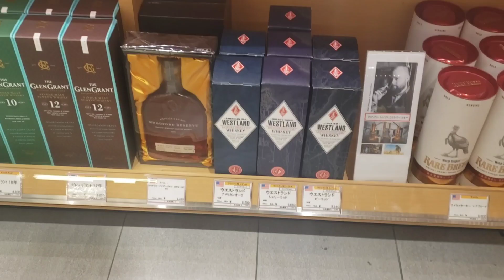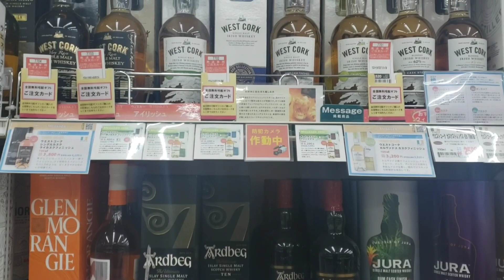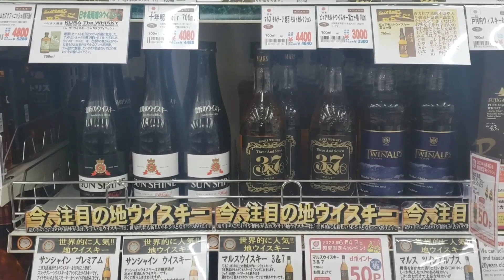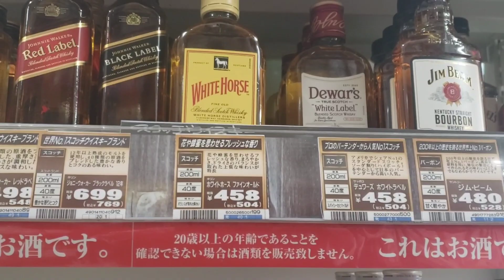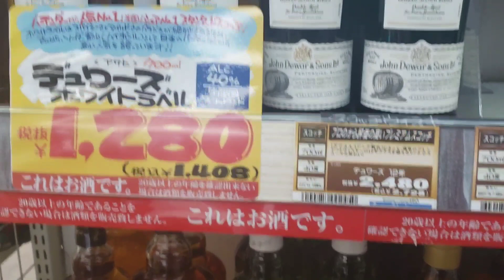【白州記念ラベルを求めて】ウイスキー調査(part23)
ウイスキー調査(part23)
山崎、白州、響を求めてパトロール!
100周年記念ラベルがあればベスト!
記念ラベルで無くても嬉しい。

○訪問先
大丸天神店

ツルハドラッグ高砂店

やまや大楠店

スーパーキッド熊本駅前店

ドンキホーテ久留米店

ドンキホーテ熊本店